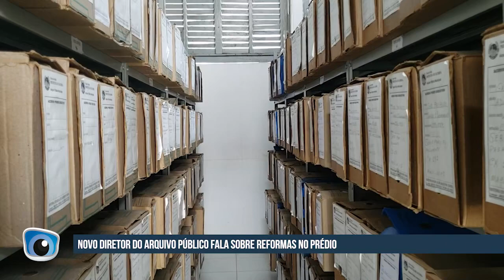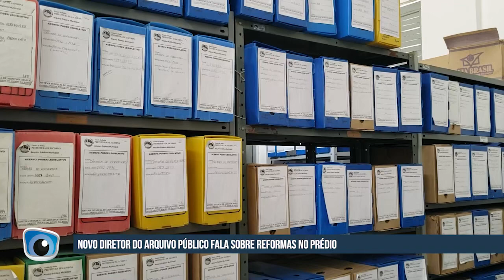Sérgio Murilo é o novo diretor do Arquivo Público de Jacobina